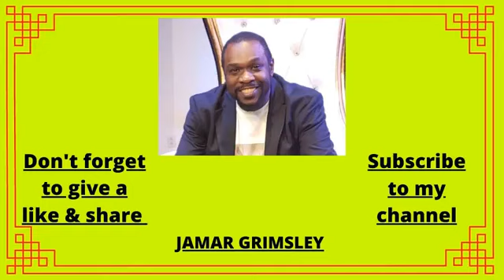When you come to God Make sure you come Correct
Lots of times when we come to God in prayer we never come in giving thanks we immediately begin to tell him what we need and our problems instead of entering into His gates with Thanksgiving and into his courts with praise...this video will tell you how to properly come to God